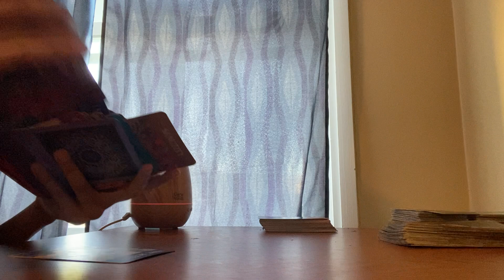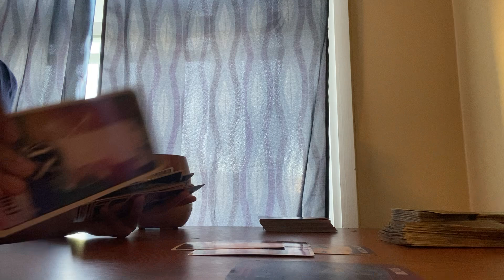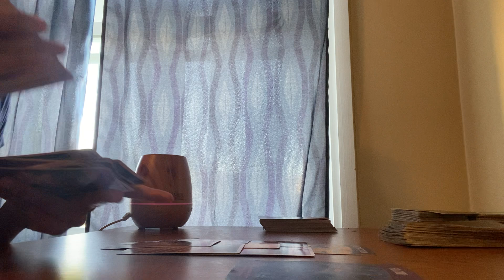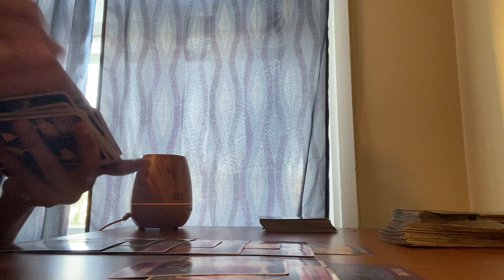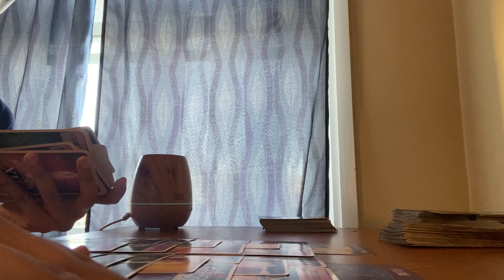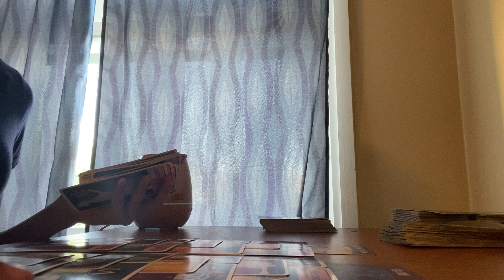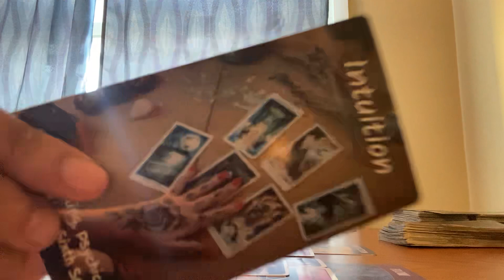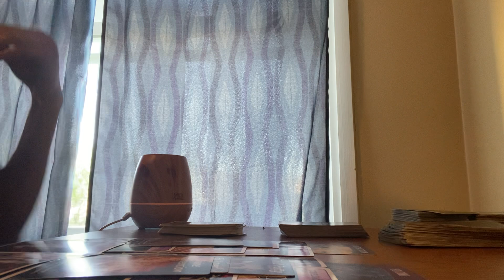SAGITTARIUS♐️ THEY HATE YOUR INDIVIDUALITY BE YOUR OWN PERSON JUNE 1 2023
DOB & Name 💕
Get your boyquets for Mother’s Day

Promo : Intuition25